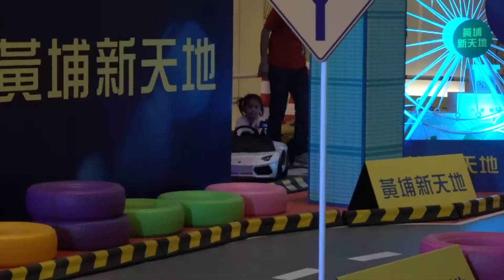2016-09-24 玩轉 Super E Car